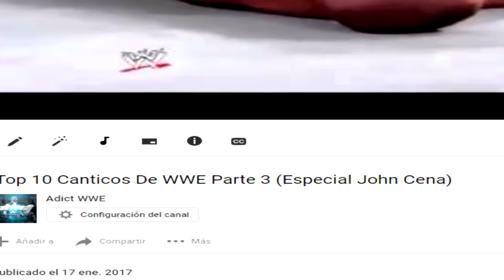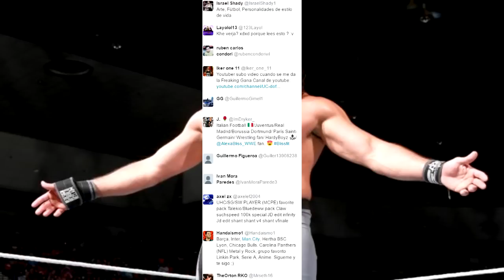Top 10 Canticos De WWE Parte 4